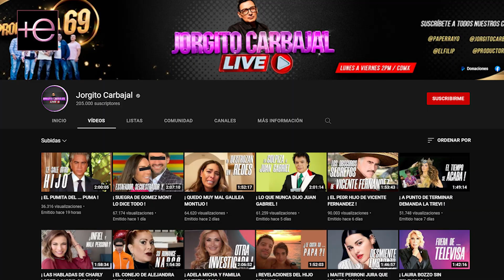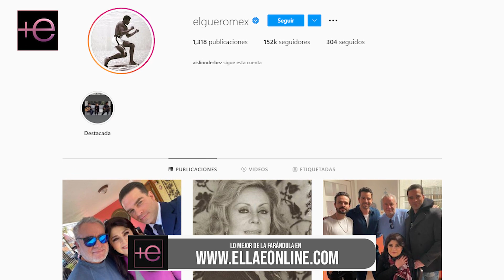😱Con toda la LANA⚠️ que le pagan💵 en TELEVISA así vive el Güero Castro🤭